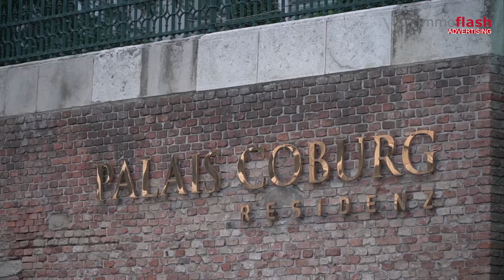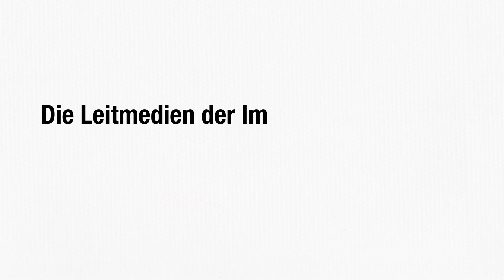Wie man Baukosten optimiert - ARCHINOA´s Baukostenoptimierungssymposium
Das Palais Coburg diente dem Veranstalter Archinoa als Austragungsort dieses wichtigen Themas. Architekt Johann Kaiser stellte in diesem Symposium folgende Fragen: Welche Kosteneinsparungen erhöhen das Risiko; wenn ja in welcher Form und wie kann man diesem Risiko begegnen? Was ist vertragsrechtlich zulässig, was sittenwidrig?
Ein Team bestehend aus einem Richter des OGH, einer Richterin des Handelsgerichts Wien und einem Bau- und Vertragsrechtsexperten diskutierten zu der Thematik. Das Ziel der Veranstaltung war natürlich, dass Archinoa Bauträger findet, die ein hohes Mass an Bauvolumina zur Vergabe haben, um eine entsprechende Marktmacht aller Beteiligten in einem zusammenfassen zu können.

Kamera: Florian Razocha